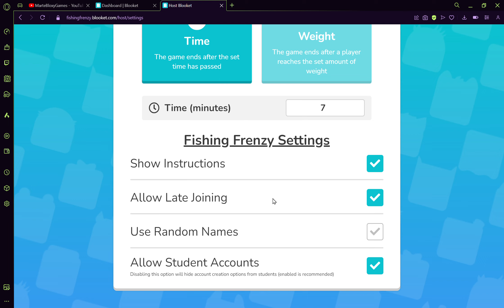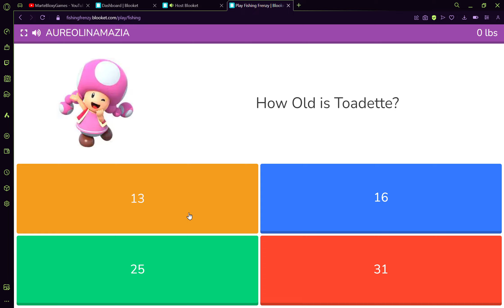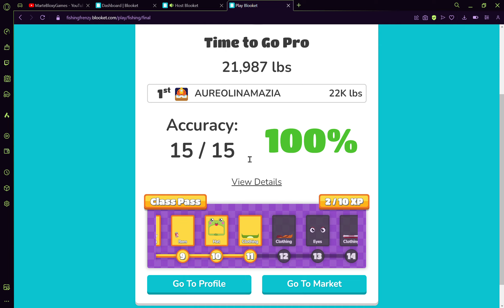Me playing Blooket Quiz (Guess The Mario Characters (READ DESCRIPTION BELOW!)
Hi everyone I played my creation of the guess ages of mario characters and also if you want to join the blooket games i created like and subscribe and help me get 150 subs THANKS